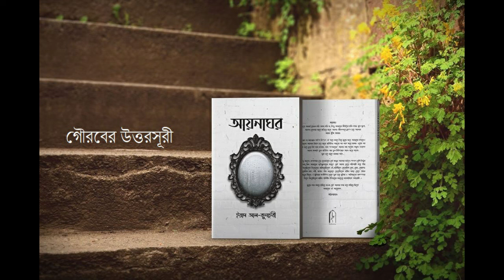রাসুলের (সা:) শান রক্ষাকারীর মর্যাদা | গৌরবের উত্তরসূরী | আয়নাঘর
শাতেমে_রাসুলের_শাস্তি, রাসুল অবমাননার শাস্তি...

আয়না!.হয়তো আমরা খেয়াল করি অথবা করি না, কিন্তু আমাদের জীবনের হাসি-কান্না, সুখ-দুঃখ, আনন্দ-বেদনার সাথে জড়িয়ে থাকে আয়না। জীবনপথে ক্লান্ত হয়ে আয়নায় আশ্রয় খুঁজি আমরা। জান্নাত বা জাহান্নাম পর্যন্ত বিস্তৃত এই পথে চলতে গিয়ে ধুলো জমে আমাদের হৃদয়েও। চিরচেনা আয়নায় বিকৃত হতে থাকে প্রতিবিম্ব। পরতের পর পরত জমে ময়লা। একের পর এক হাতে তুলে নিই নানা মতবাদ, নানা ‘তন্ত্রমন্ত্রের’ আয়না। ধরা পড়ে না অসুখ। ক্রমাগত আয়না বদলাই। ভুল প্রতিবিম্ব আর ভুল চিকিৎসায় আরও বাড়ে যন্ত্রণা। পুরু হতে থাকে ময়লার পরত….কিন্তু জানেন, রূপকথার স্নো-হোয়াইটের সেই জাদুর আয়নার চাইতেও শতগুণ বেশি নির্ভুল আয়না ছিল আমাদের পূর্বপুরুষদের কাছে? সেই আয়না দেখে পরিপাটি করে তাঁরা সাজিয়েছিলেন নিজেদের। সাজিয়েছিলেন এই পৃথিবীকে। সেজেছিল মেঘ, রোদ, জোছনা; সেজেছিল মরু, নদী, সাগর। তাঁরা মানুষকে ডেকেছিলেন সৃষ্টির দাসত্ব থেকে স্রষ্টার দাসত্বের দিকে; এ দুনিয়ার সংকীর্ণতা থেকে মুক্ত হয়ে দুনিয়া ও আখিরাতের প্রশস্ততার দিকে। লিখেছিলেন মাটির পৃথিবীর ইতিহাসের সবচেয়ে মহাকাব্যিক অধ্যায়টি…।.ধুলো পড়া সময়ে হারিয়ে যাওয়া সেই আয়নার কথা মনে করিয়ে দিতেই এই আয়োজন…আয়নাঘর।

লেখক : ড. ইয়াদ কুনাইবী

আয়নাঘর বইটি অনলাইনে অর্ডার করার লিঙ্ক -

Bangladesh
waz mahfil